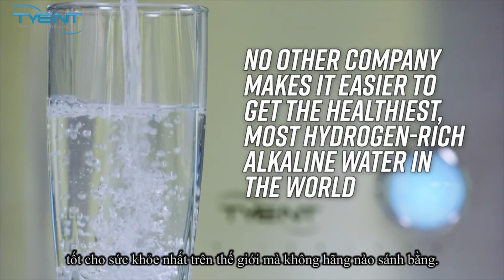[LifeCore] Tính năng độc đáo điều khiển bằng núm xoay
Nước ion kiềm giàu Hydro từ máy tạo nước điện giải Lifecore có độ pH từ 9.0 đến 9.5 có khả năng trung hòa lượng axit dư thừa trong đường ruột. Lượng axit dư thừa này chính là nguyên nhân của bệnh viêm loét dạ dày, tá tràng, ợ nóng, khó tiêu…Mà nước ion kiềm giàu hydro từ máy Lifecore lại trung hòa được lượng axit dư thừa, cho nên dùng thường xuyên nước ion kiềm giàu hydro có thể chữa được bệnh đường ruột đồng thời làm giảm các triệu chứng đầy bụng khó tiêu…
☑️Phân tử nước điện giải ion kiềm siêu nhỏ, giúp thải độc cơ thể hiệu quả
☑️Nước ion kiềm giàu hydro giúp nấu ăn ngon hơn
CÔNG TY LIFECORE VIỆT NAM
Số 26BT2, Lô 16B3 Làng Việt Kiều Châu Âu, Mộ Lao, Hà Đông, Hà Nội